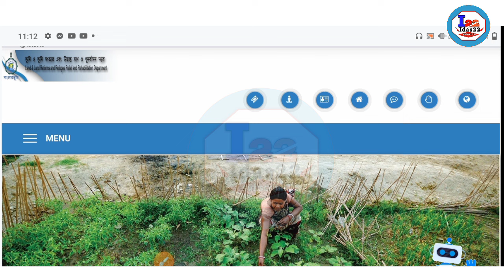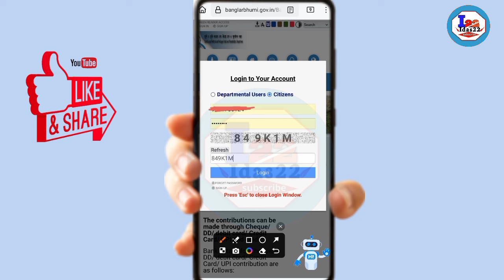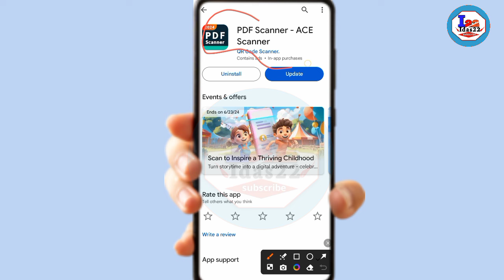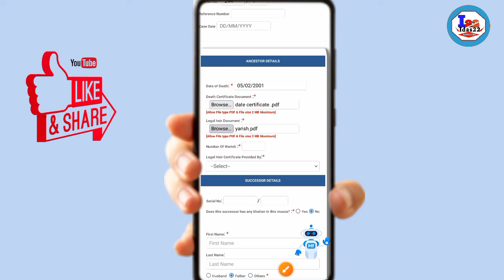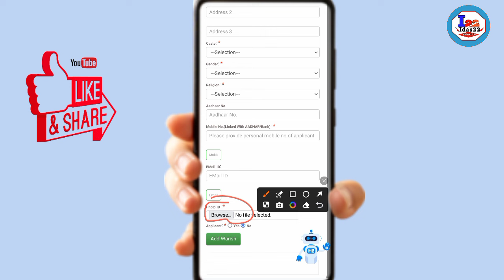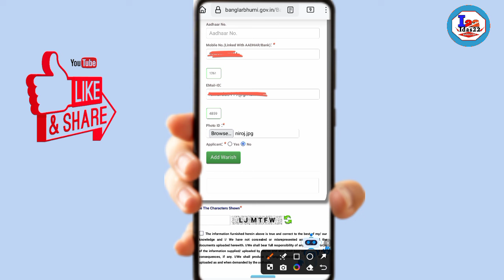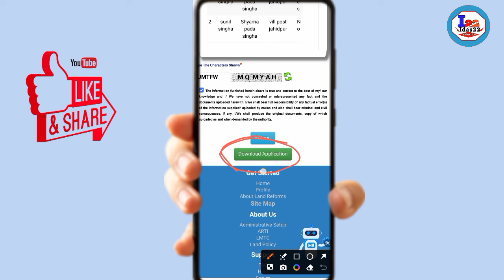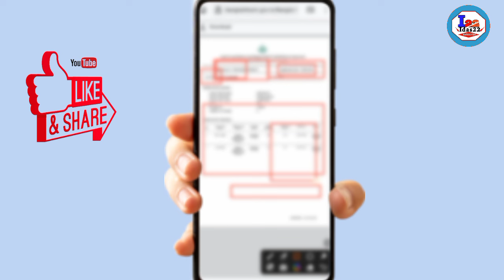ওয়ারিশন মিউটেশন:Warrision Mutation In Bengali: Online Mutation Apply West Bengal 2024: Banglarbhumi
ওয়ারিশন মিউটেশন: Family Tree: Warrision Mutation Documents in Bengali: Online Mutation: Warrision Mutation In Bengali: Online Mutation Apply West Bengal 2020: Banglarbhumi

Hi
I Am Iswar Das welcome MY Youtube channel Idas22

Topic covered:-
how to convert land Mutation from legal heir
Legal heirs certificate
family tree in warrision
family tree in Mutation
warrision mutation documents
panchayet certificate on warrision
warrision mutation in bengali
warrision mutation in west bengal
mutation online in bengali
how to apply online blro
blro mutation
automatic mutation in west bengal
automated mutation in west bengal
mutation in bengali
warrision mutation
what is automatic mutation
blro mutation
truth of automatic mutation
mutation of west bengal
how to apply mutation online in bengali
mutation application online
online mutation
online land mutation
how to apply mutation
warisan mutation online apply
apply mutation of west bengal
mutation apply online
warish mutation online
how to apply online mutation new website
mutation application form in west bengal online
how to apply land mutation online in bengali
mutation application
online owarishan mutation

অনলাইনে ওয়ারিশ মিউটেশন
মিউটেশন করার নিয়ম
মিউটেশন,ওয়ারিশ সূত্রে মিউটেশন
ওয়ারিশ মিউটেশন
মিউটেশন ওয়ারিশ
জমির মিউটেশন করার পদ্ধতি
ওয়ারিস সূত্রে মিউটেশন
ওয়ারিশ সুত্রে অনলাইনে মিউটেশন কিভাবে করব
অনলাইন মিউটেশন
ওয়ারিশ রেকর্ড
ওয়ারিশ সুত্রে মিউটেশন কি কি প্রমাণ পত্র লাগবে
কৃষি জমির মিউটেশন
মা ও বোন কে বাদ দিয়ে ওয়ারিশ মিউটেশন কি সম্ভব
উত্তরাধিকার জমির মিউটেশন
ওয়ারিশ ও উত্তরাধিকার সম্পত্তি নামজারি

                           (ISWAR DAS)